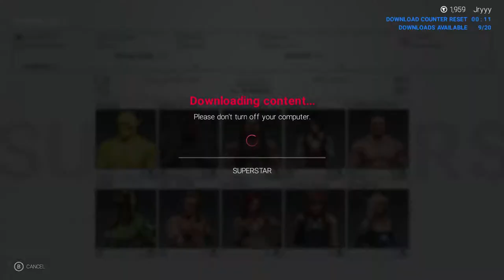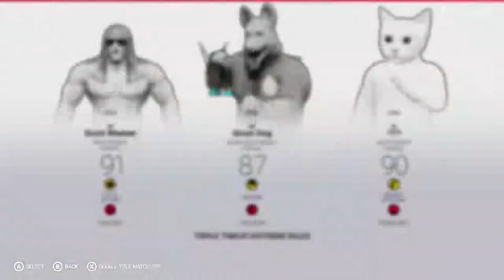IT'S GONNA BE RUFF! - WWE 2K19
We have searched all over the world for the greatest talent. The greatest wrestlers. We have found them, and they are here to take what they think belongs to them!